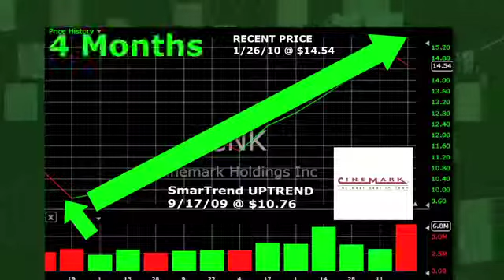Cinemark CNK (NYSE:CNK) Stock Trading Idea: 35.1% Return in 4 Months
SmarTrend identified an Uptrend for Cinemark (NYSE:CNK) on September 17, 2009 at $10.76. In approximately 4 months, Cinemark has returned 35.1% as of today's recent price of $14.54.

Cinemark is currently above its 50-day moving average of $13.56 and above its 200-day moving average of $11.31. Look for these moving averages to climb to confirm the company's upward momentum.

SmarTrend will continue to scan these moving averages and a number of other proprietary indicators for any shifts in the trajectory of Cinemark shares.